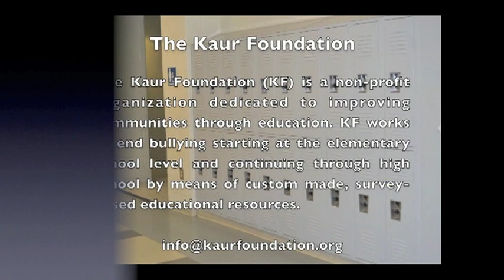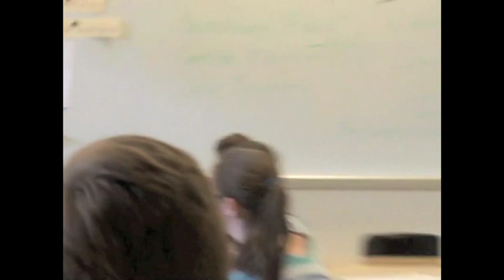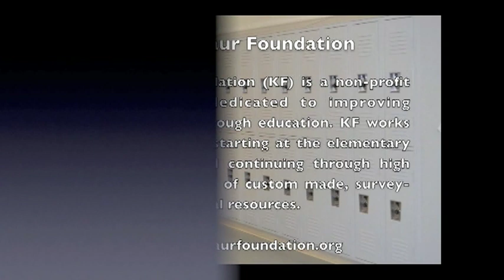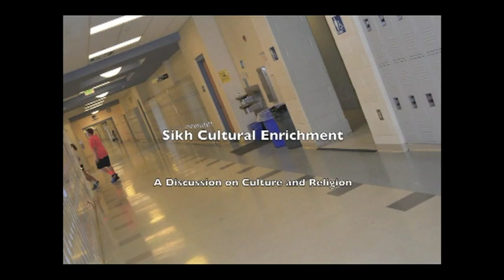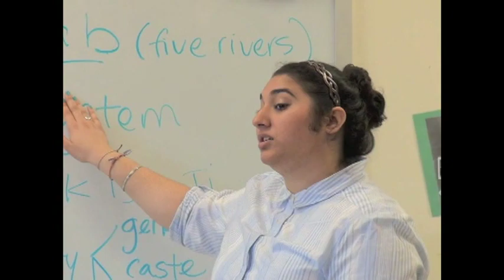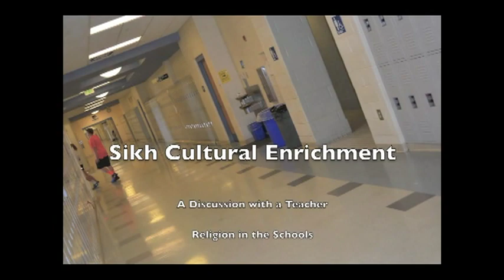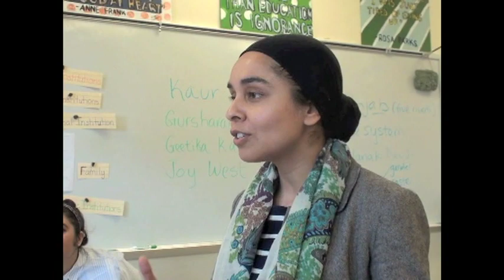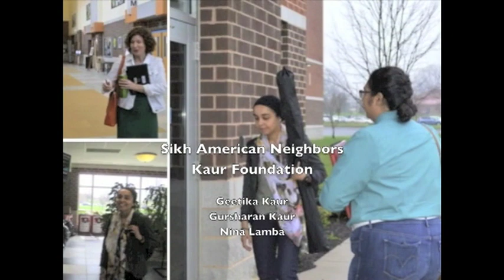Patterson Middle School - A talk with the teacher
Kaur Foundation in the Classrooms
This video is particularly for teachers to get a fellow teachers' understanding and insight about the Kaur Foundation's efforts to bring diversity education in the classrooms.
1. What are concerns do teachers have for teaching world religions?
2. What are the common topics when discussing world religions?
3. What is the value of teaching World religions?